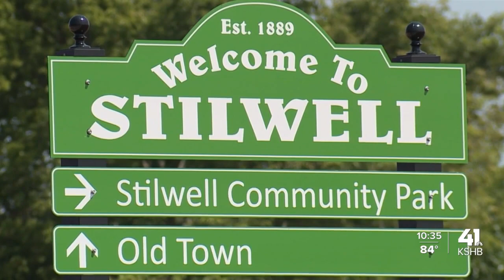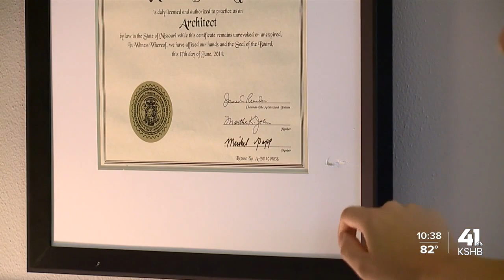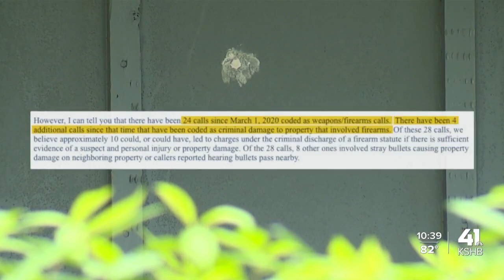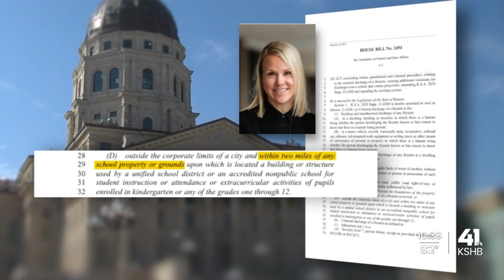JoCo families demand accountability for reckless shooters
Gun laws vary between incorporated and unincorporated Johnson County, concerning some homeowners in Stilwell, Kansas.